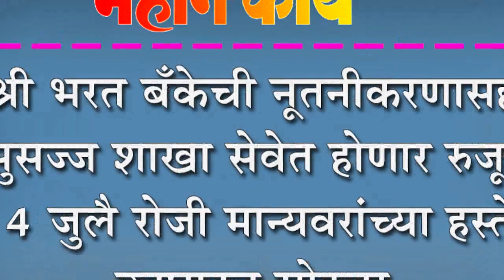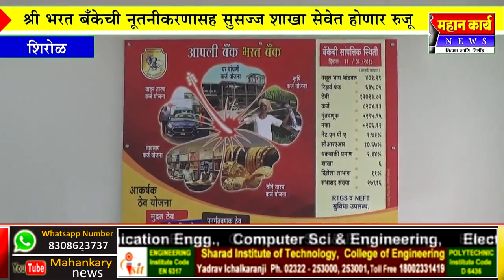श्री भरत बँकेची नूतनीकरणासह सुसज्ज शाखा सेवेत होणार रुजू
भरत अर्बन को-ऑप बँक लिमिटेड, जयिंसगपूरच्या शिरोळ शाखेचे नूतनीकरण करण्यात आलं असून शाखा आता सर्व सुविधांसह अद्यावत करण्यात आली आहे. या अद्यावत शाखेचं उद्घाटन येत्या १४ जुलै रोजी मान्यवरांच्या हस्ते करण्यात येणार आहे.